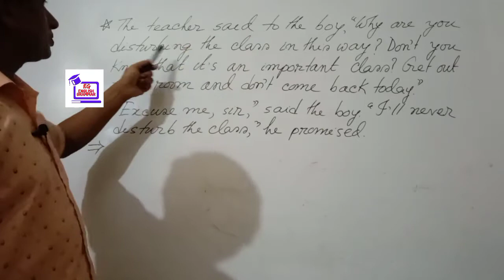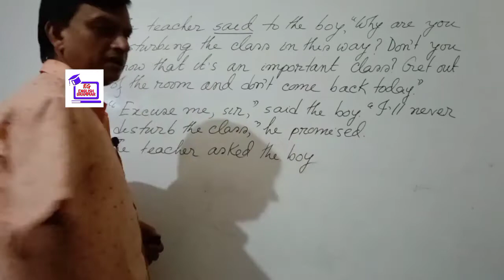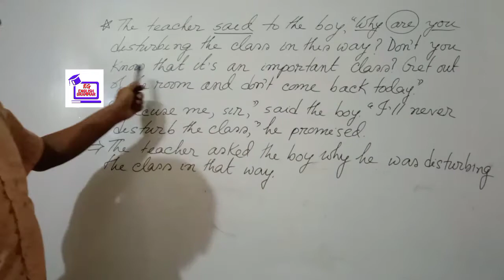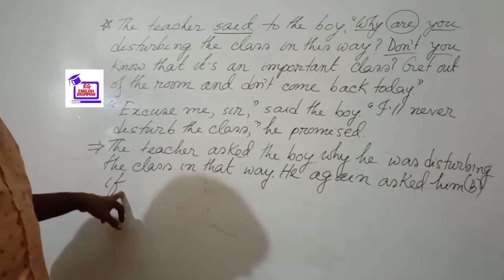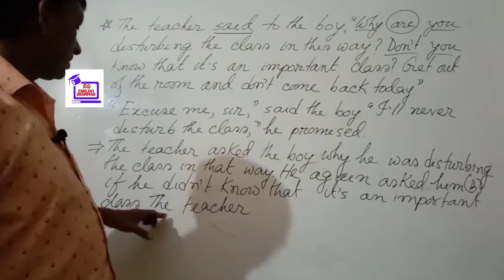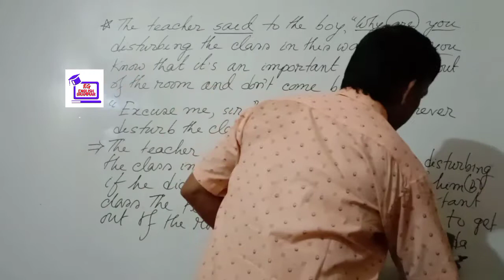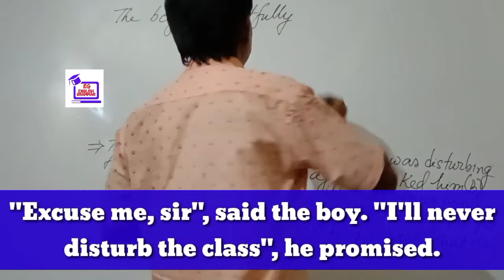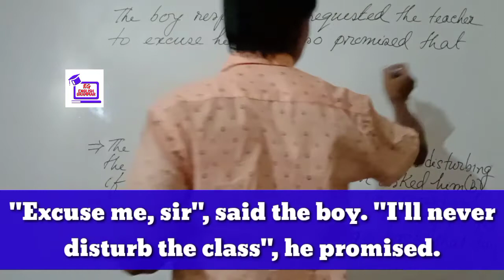Passage Narration Board Question ll Passage Narration in Bengali ll English Grammar II MREnglishCSCR